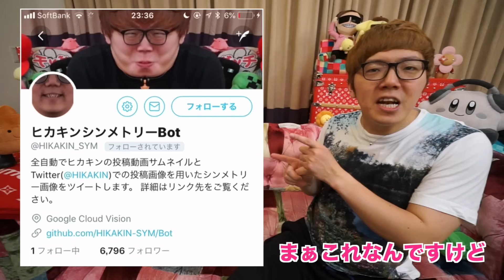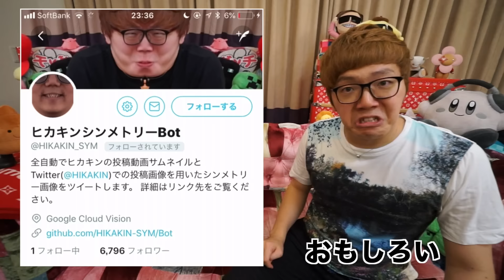ツイッターのヒカキンシンメトリーBotが面白すぎて爆笑www